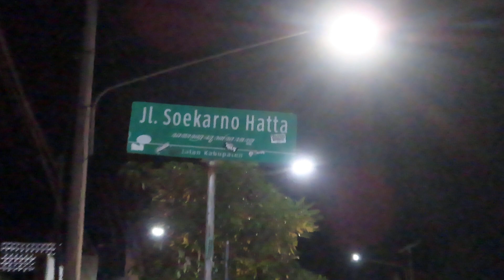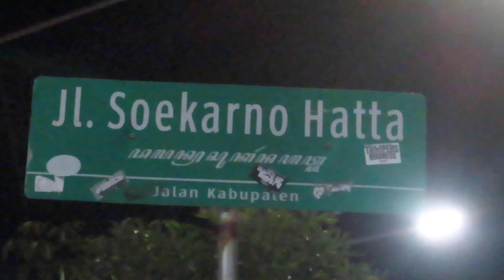TUGU LAWET KEBUMEN | 3/01/2024 kebumen kebumenkeren #2024